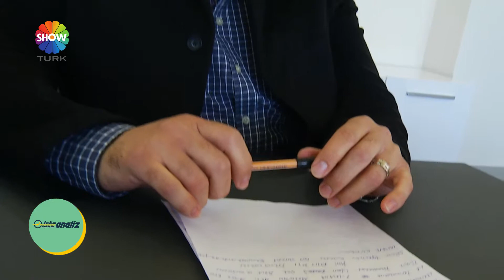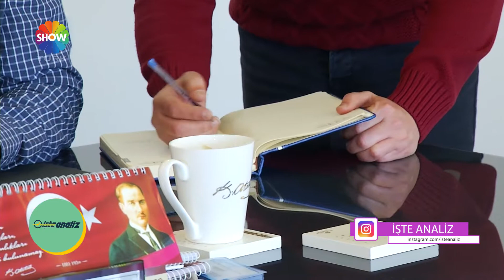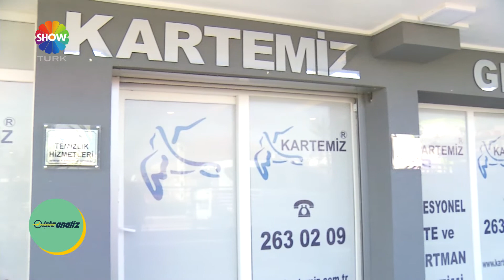Kartemiz Grup -İşte analiz /Showtürk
Kartemiz; temizlik ve ilaçlama firması 2000 yılından günümüze temizlik sektöründe hizmet vermektedir.Temizlik sektöründe, lider firma olarak yoluna devam etmektedir.